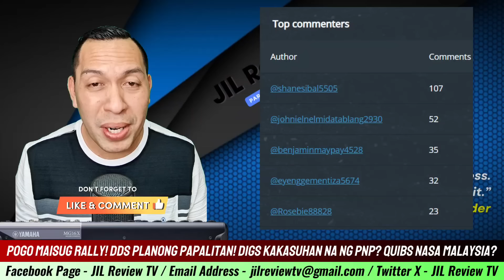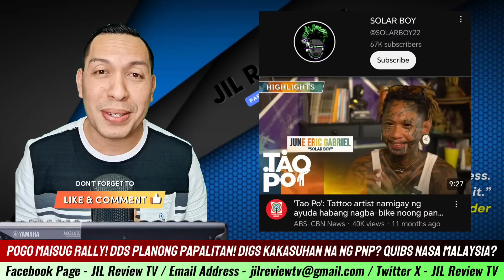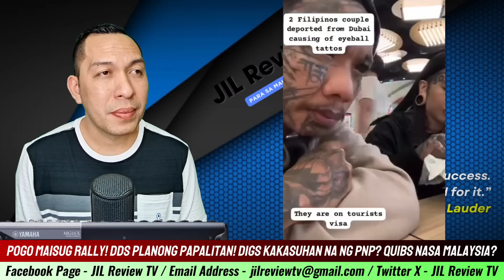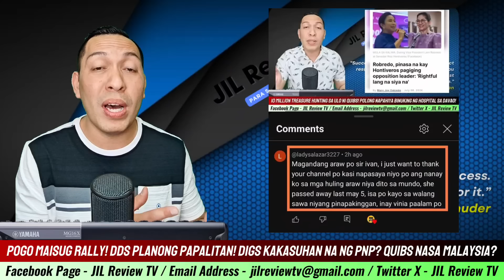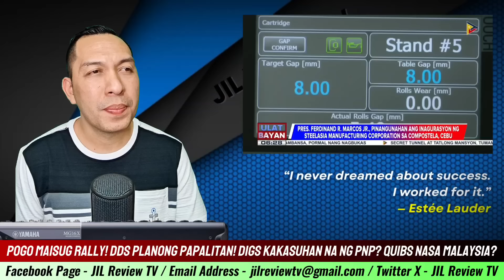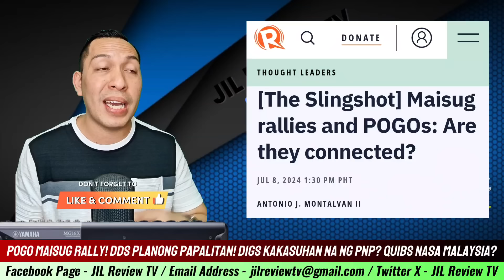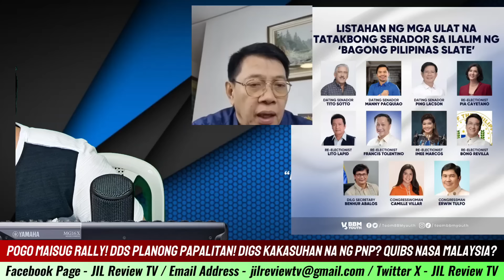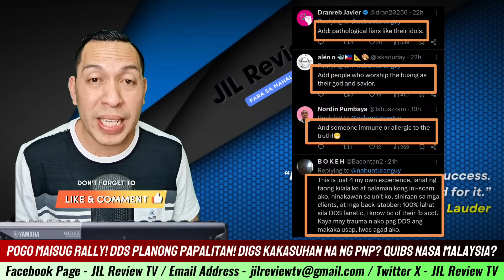BREAKING NEWS Naub0s? SENATE SLATE ni PBBM Papalitan! BiSTAD0 ang SPONSOR sa MAISUG ni QUIBZ at DIGS